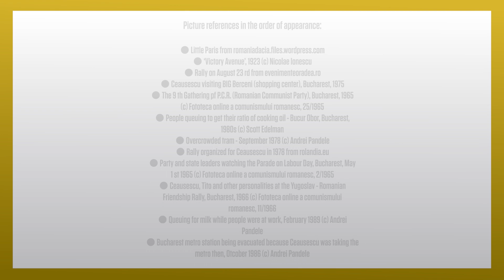Bucharest: how to create an iconic image of the city?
When we say Paris, you probably have a vivid image of the city, and think of the Eiffel Tower or the Pyramid of the Louvre - even if you've never been there. "We remember and are fascinated by cities, even before we visit them - through photography." But what image do you have of the lesser-known 'Little Paris', the city of Bucharest? Chances are this image is partly formed by pictures from the communist era. In her Ph.D., artist-researcher Alina Cristea (LUCA - KU Leuven) investigates the tension between protocol-approved photography and amateur photography. She also wants to construct a more contemporary image of Bucharest by combining photography, text, and sound.